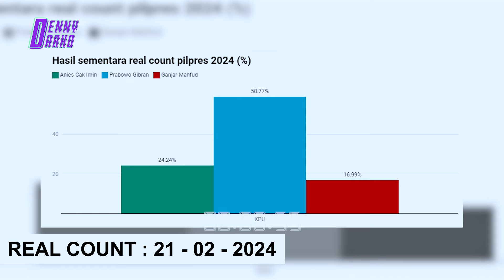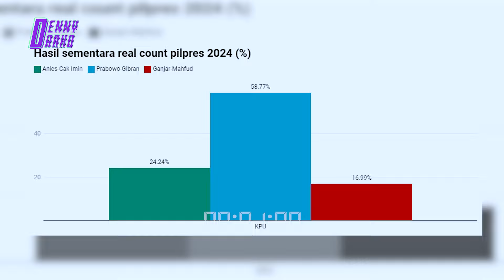KEMENANGAN PRABOWO - GIBRAN SUDAH DIAKUI SURYA PALOH SAAT SETUJU BERJUMPA JOKOWI?? GABUNG KOALISI??